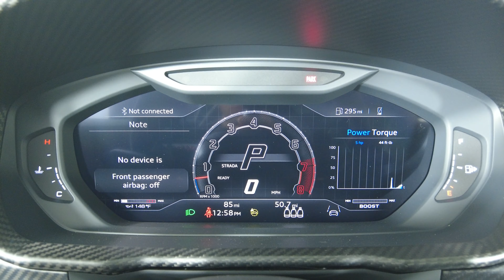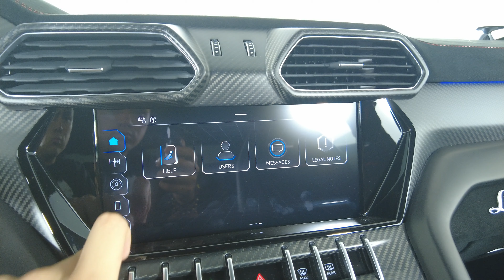2023 LAMBORGHINI URUS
ZPBUC3ZL7PLA23638